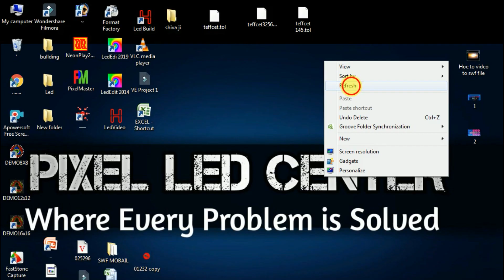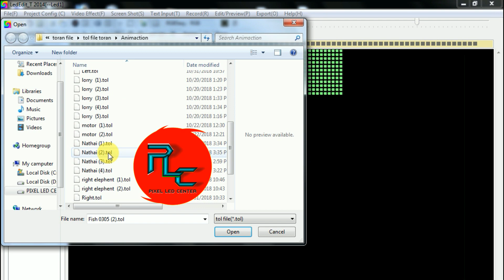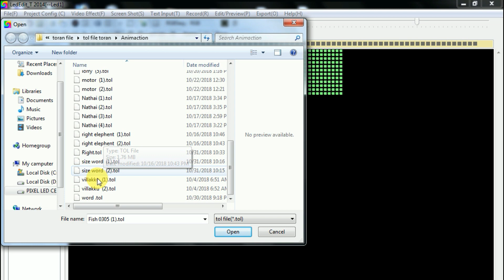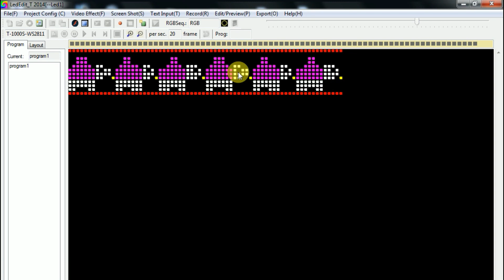Pixel led 34 Thoranam Effects folder animals dawnlods effect discrption link👇👇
Aaj Ham aapko aur new animals Thoranam effect folder jisme 34 effect  hai  without password ke mare   Koi bhi video upload krta hu us me jo aapko  dawnlods  link milta hai Darect Google Drive ka hota hai to usme Koi password nhi lga hota Koi problem aata hai to mujhe comments ya whatApp no pur contact kar sakte hain

So
GIRDHARI VIP DECORATOR  ETAWAH
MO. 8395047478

 software link dawnlods 👇👇👇👇
LEd Easy offline
led edit
tol file
Dj floor
dj floor layout
led editor
led edit effec
led edit
led editor
NeonPlay